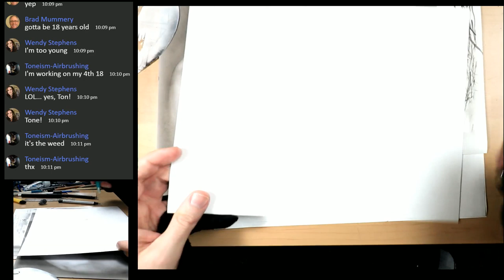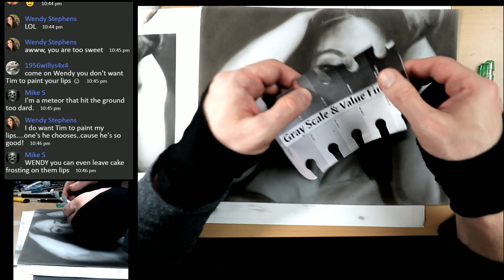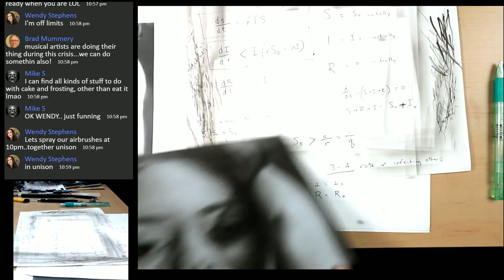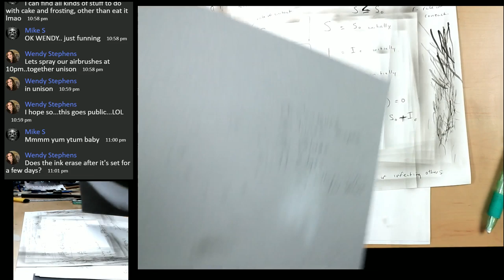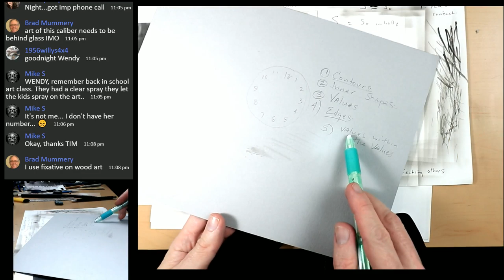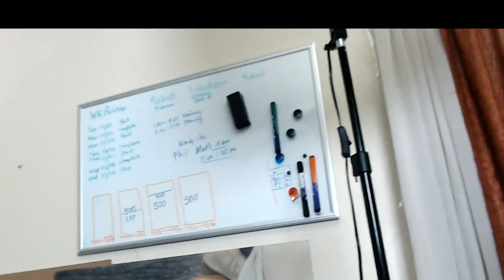How to Paint the Portrait in Airbrush and India Ink Part 4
How to Paint the Portrait in Airbrush and India Ink Part 4 This is a demonstration of my very unique method of painting the portrait in an airbrush using India ink. Here are the products that I use in this video for this technique that you may purchase, including my very own Ink Dilutions Set.